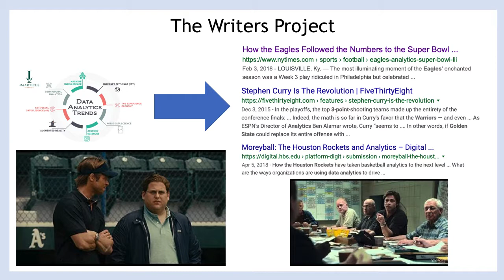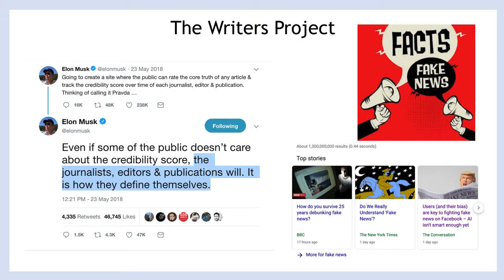Writers Project Final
Big Pitch Idea 2019
BYU Miller New Venture